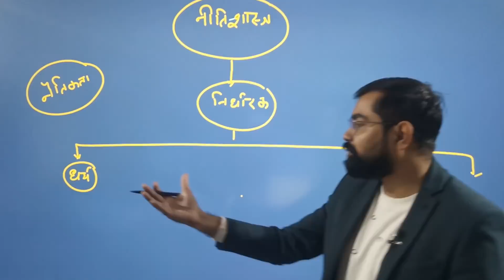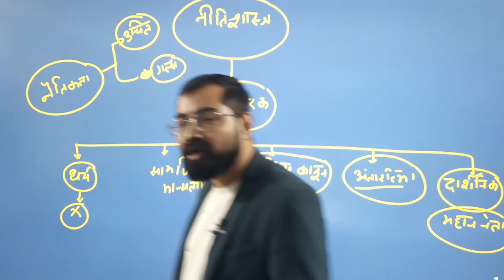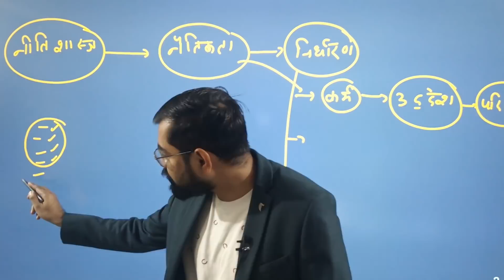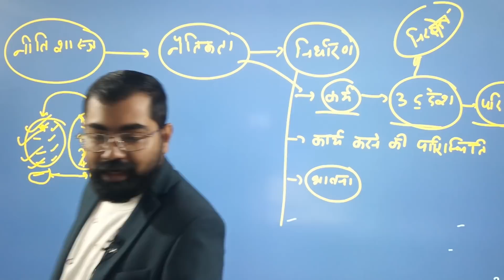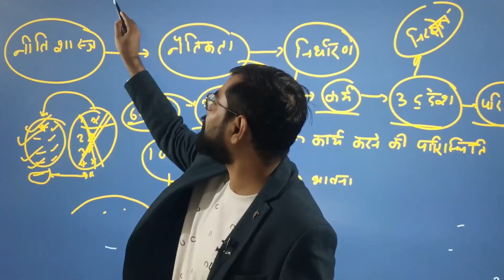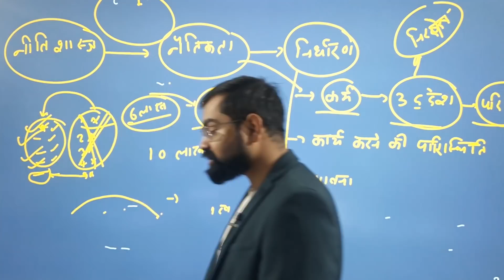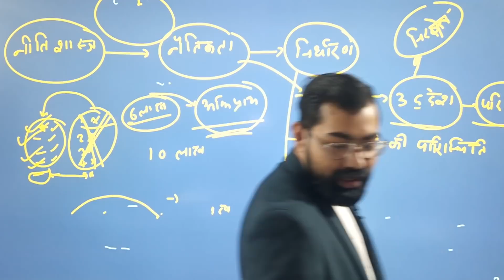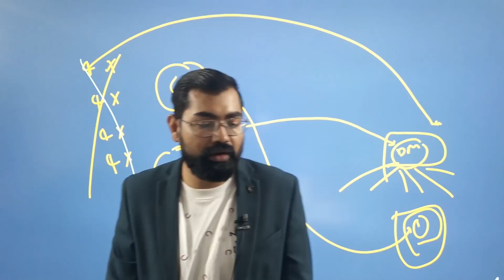नैतिकता के निर्धारक-:कैसे जाने कि क्या नैतिक है और क्या अनैतिक 20